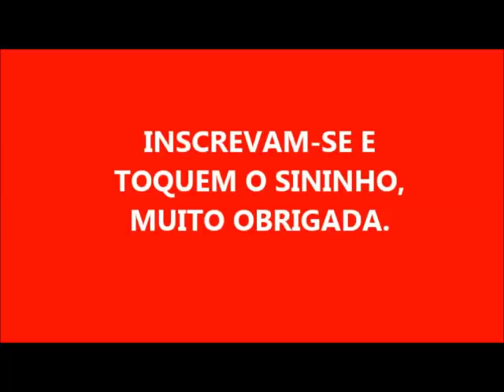SABÃO QUE DÁ UM SUPER BRILHO EM SUAS PANELAS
280 GRAMAS DE SODA EM ESCAMAS
200 ML DE ÁGUA PARA DISSOLVER A SODA
2 LITROS DE ÓLEO
ALGUMAS FOLHAS DE MAMONA BATIDA NO LIQUIDIFICADOR COM ÁGUA EM TEMPERATURA AMBIENTE
1 DETERGENTE DE LIMÃO

          UM ABENÇOADO NATAL E UM MARAVILHOSO 2019

ASSISTAM MEUS OUTROS VÍDEOS:

SABÃO DE SAL
SABÃO DE BICARBONATO
40 LITROS DE ÁGUA SANITÁRIA FEITA COM SODA
SABÃO LÍQUIDO SOMENTE COM 3 INGREDIENTES